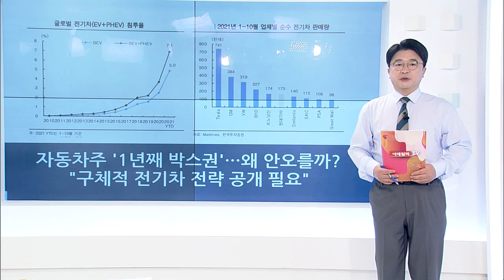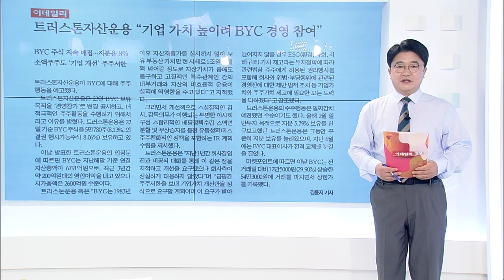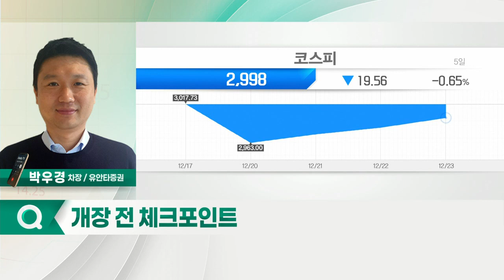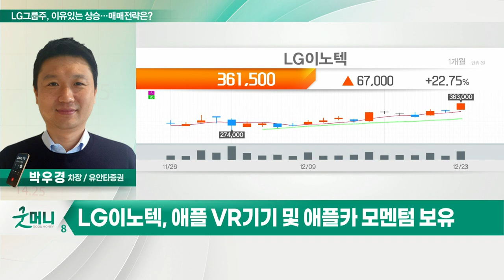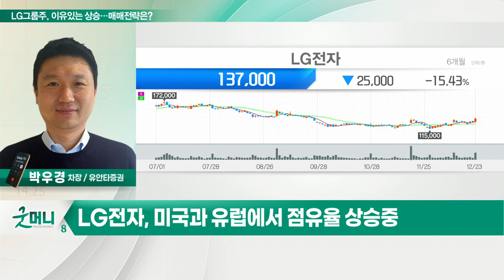LG이노텍, LG전자, LG그룹주... 이유있는 상승… 매매전략은?_정성일의 투자 인사이트 (20211224)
LG그룹주, 동반 상승… 애플카 전장부품 기대감

- 광학솔루션·기판·전장 사업부 실적 성장
- 애플 VR기기 및 애플카 모멘텀 보유
- 신고가 랠리 지속

- 미국과 유럽에서 점유율 상승 중
- 2022년 전장사업부 턴어라운드 예상
- 애플카 이슈 및 최근 ADAS 매출 증가